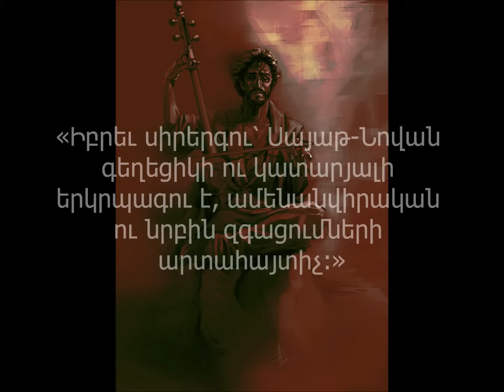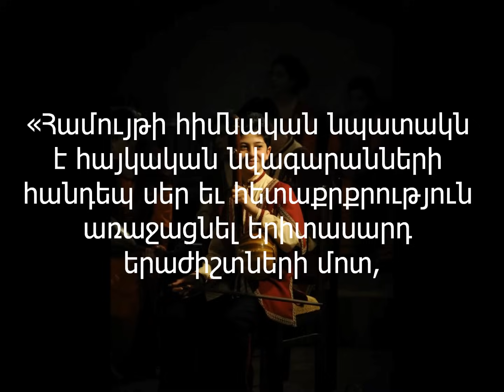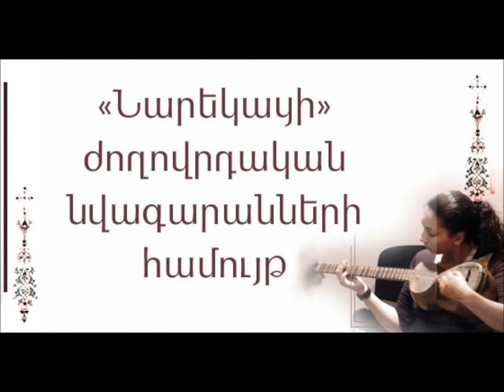Քանի Վուր Ջան Իմ - Սայաթ Նովա (Kani Vour Jan Im - Sayat Nova) | With Lyrics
Քանի Վուր Ջան Իմ (Kani Vour Jan Im)

Յա՜ր, քի ղուրբան իմ. (Yar ki ghourban im)
Աբա ի՛նչ անիմ. (Aba intch anim)
Արտասունք անիմ, (Artasounk anim)
Շատ հոքուց հանիմ, (Shat hokouts hanim)
Յա՛ր, ղադեդ տանիմ. (Yar ghadéd tdanim)

Ասիր, «ջեյրան իմ», (Asir "jeyran im")
Թուղ քի սեյր անիմ, (Tough ki séyr anim)
Յար, մըտիկ անիմ: (Yar metik anim)
Մու՛տ բաղչեն նազով, (Mout baghtchén nazov)
Քիզ գովիմ սազով, (Kiz govim sazov)
Յա՜ր, իլթիմազով։ (Yar iltimazov)

Հաքիլ իս ատլաս, (Hakil is atdlas)
Թուրլու զար ու խաս՝ (Tourlou zar ou khas)
Սալբու դալ բովուն. (Salbou dal bovoum)
Ձեռիդ ունիս թաս, (Dzerrid ounis tas)
Լըցնիս ու ինձ տաս, (Letsnis ou indz tas)
Ղուրբան իմ մովուն. (Ghourban im movoum)

Թաք դուն բաղչեն գաս՝ (Tak doun baghtchén kas)
Անիս մասնեմաս (Anis masnémas)
Քու Սայաթ Նովուն։ (Kou Sayat Novum)
Մու՛տ բաղչեն նազով, (Moutd baghtchén nazov)

'Նարեկացի' Ժողովրդական Նվագարանների Համույթ

«'Նարեկացի' Ժողովրդական Նվագարանների Համույթը ստեղծվել է 2008թ. օգոստոս 27-ին: Համույթի գեղարվեստական ղեկավարը ճանաչված թառահար Հովիկ Սահակյանն է: Համույթի սաները մասնակցում են նաեւ ժողովրդական երաժշտական գործիքների պատրաստման դասընթացներին:

'Նարեկացի' Ժողովրդական Նվագարանների Համույթին հիմնական նպատակն է հայկական նվագարանների հանդեպ սեր եւ հետաքրքրություն առաջացնել երիտասարդ երաժիշտների մոտ, ովքեր ավագ սերնդի փորձն ու գիտելիքները ժառանգելով՝ նոր շունչ ու կյանք կտան դրանց:»

Սայաթ Նովա

«Սայաթ-Նովան ուշ միջնադարի մեծանուն հայ բանաստեղծ-աշուղ է:Ծնվել է Թիֆլիսում: Մեզ է հասել Սայաթ-Նովայի ավելի քան 230 խազ: Իբրեւ սիրերգու՝ Սայաթ-Նովան գեղեցիկի ու կատարյալի երկրպագու է, ամենանվիրական ու նրբին զգացումների արտահայտիչ: Նա գրական նորարար է, սիրո եւ արդարության քարոզիչ, բանաստեղծ, երգիչ, երգահան ու նվագածու՝ միաժամանակ:»

Նարեկացի Արվեստի Միություն

The Naregatsi Folk Instruments Ensemble

"The Naregatsi Fold Instruments Ensemble was established on August 27, 2008. Its mission is to reawaken the Armenian nation's appreciation of and interest in Armenian folk culture, through the authentic sounds of Armenian folk instruments, melodies, lyrics and even dances of pastoral communities.

Over three years of intensive study, including many recitals and concerts, the group has evolved into a full ensemble under the artistic direction of well-known Tar-player Hovik Sahakyan."

Sayat Nova

"Sayat Nova is a prominent medieval Armenian poet and 'ashough' (troubadour). He was born in Tbilisi. Over 230 songs written and composed by Sayat Nova have survived and are known  to us. Sayat Nova always managed to express his innermost sensibilities. Being a lyricist as well as musician, he was also a literary innovator."

Naregatsi Art Institute